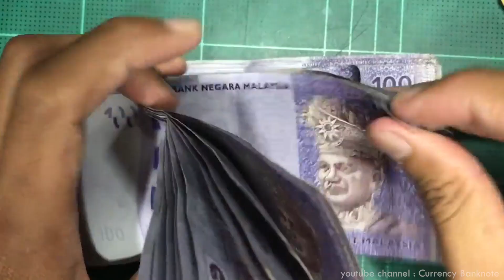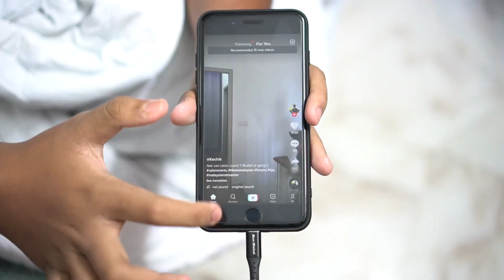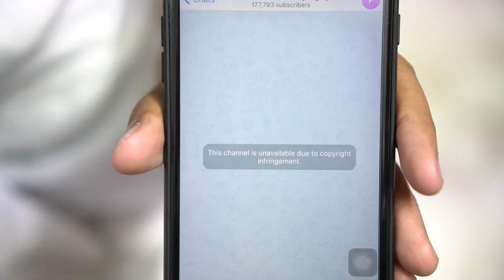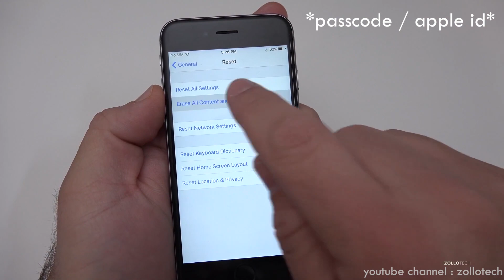Punca Sesetengah Orang TIDAK MINAT Menggunakan iPhone! | Part 1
Assalamualaikum & hello gais!

Jangan lupa pakai mask bila keluar rumah okay!